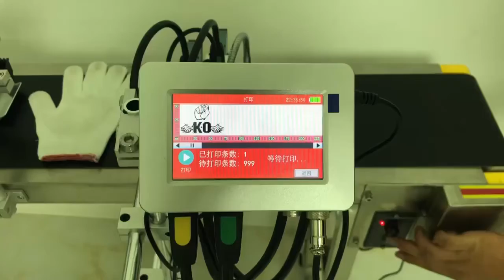50.8mm online printer print on gloves